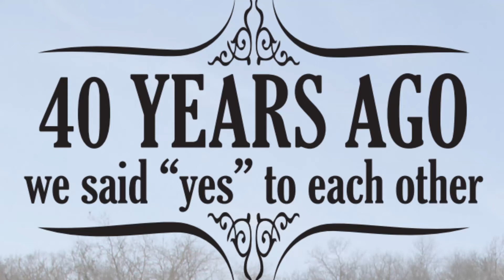Bob and Kathy's 40th Anniversary